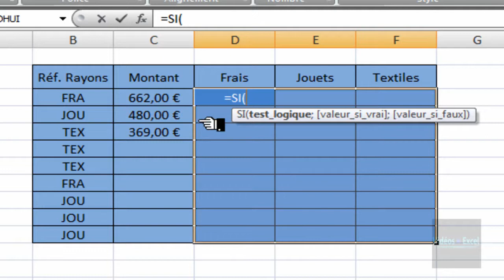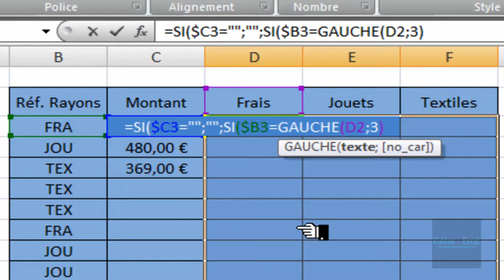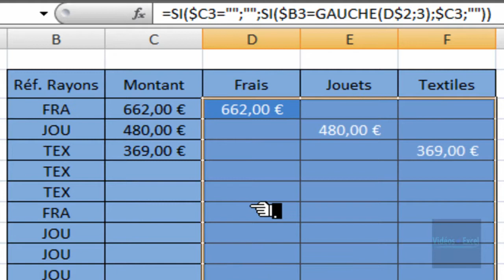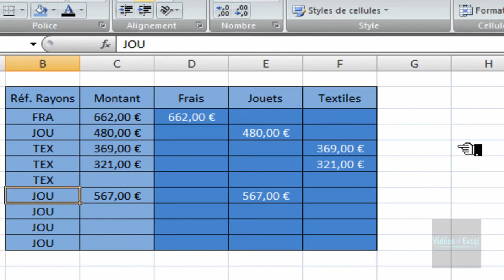Excel 2007 : Fonctions SI imbriquées - Fonction GAUCHE